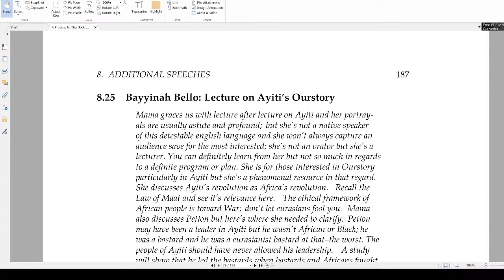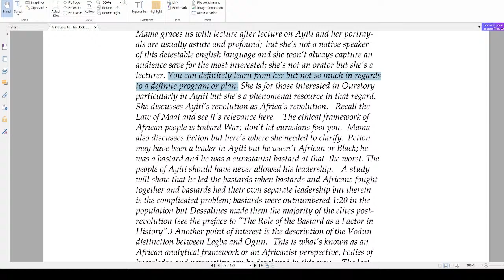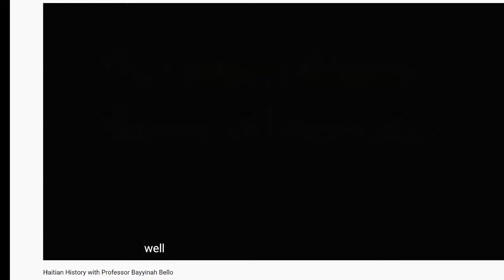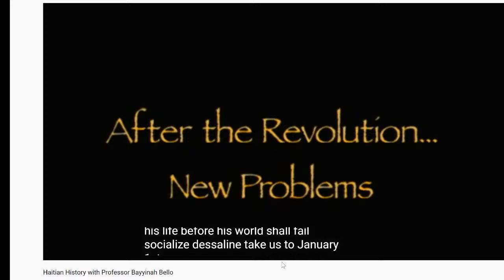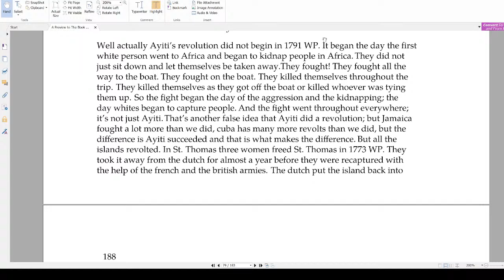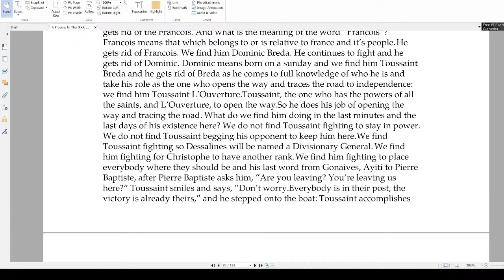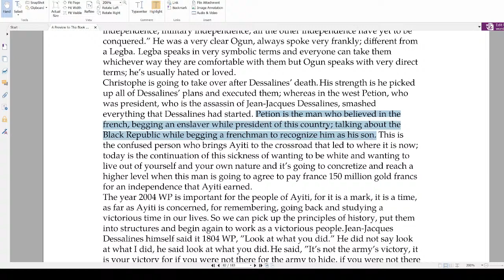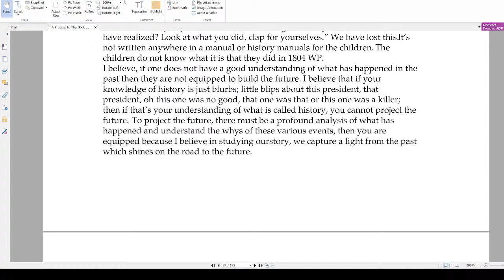Reading the Book of Power: Ep. 23: ”Lecture on Ayiti's Ourstory” -- B. Bello